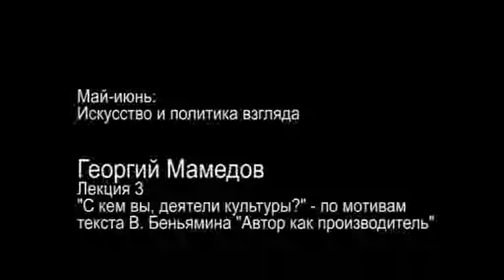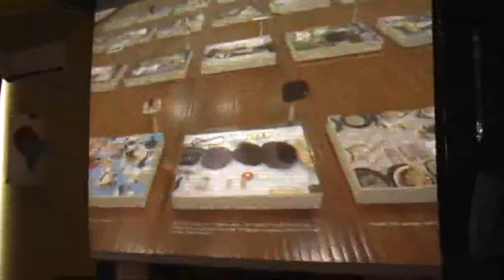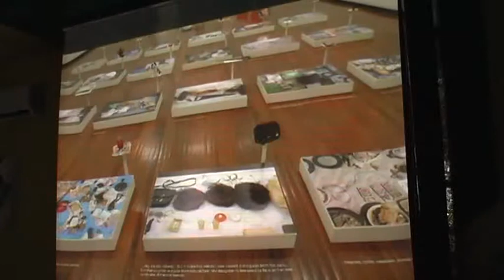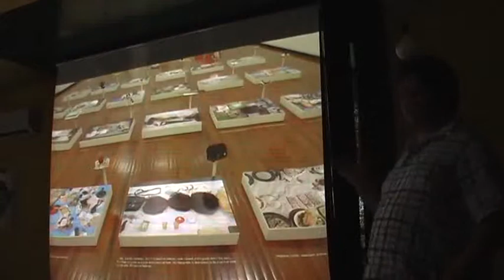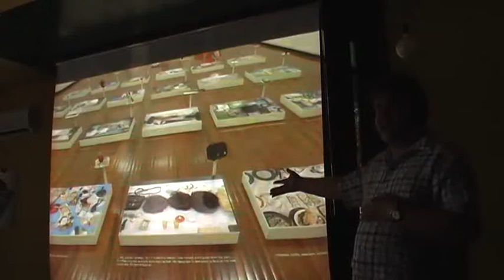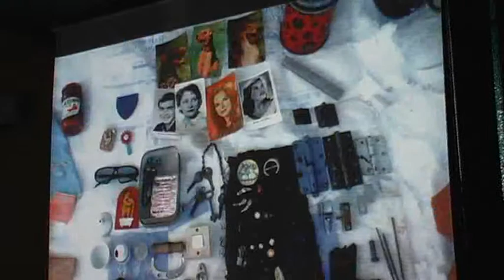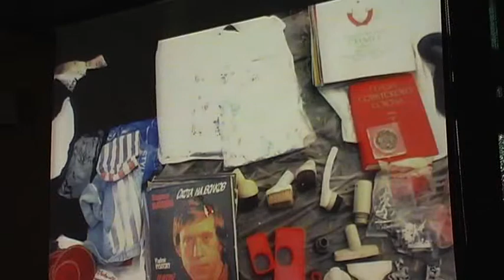Искусство и политика взгляда. Лекция 3. «С кем вы, деятели культуры?»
9 июня 2012. Искусство и политика взгляда. Лекция 3. «С кем вы, деятели культуры?» – по мотивам текста В. Беньямина «Автор как производитель».

Открытые лекции «Искусство и политика взгляда»
Лектор – Георгий Мамедов

Курс из трех лекций, каждая из которых посвящена одному хрестоматийному теоретическому тексту, рассматривает искусство в связи с политическим, этическим и экономическим контекстами его производства и восприятия. В нашей коллекции представлены две лекции из трех (в начале второй лекции — краткое резюме первой).